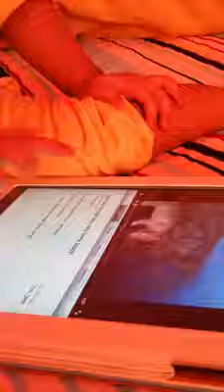Kayla Using iPad